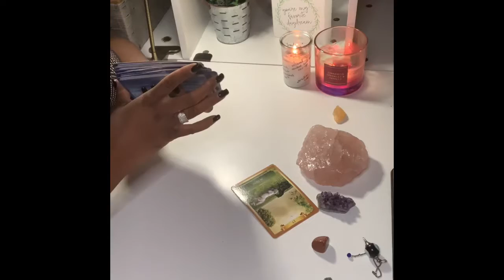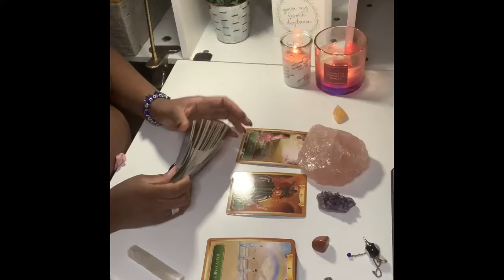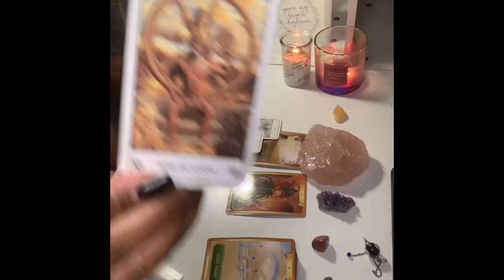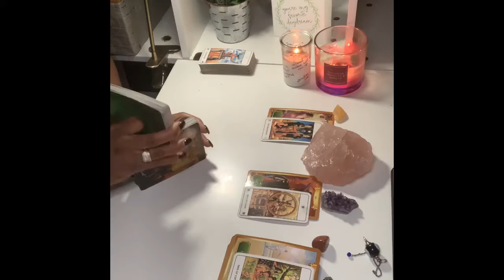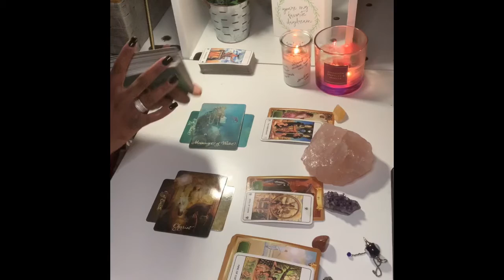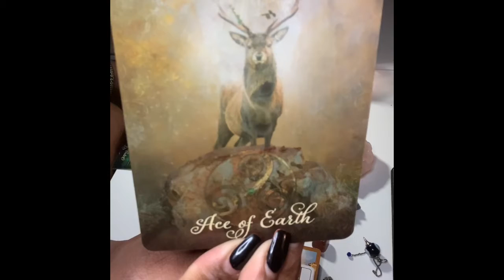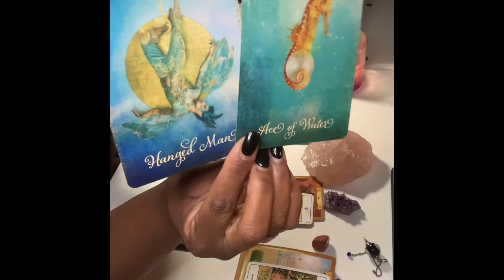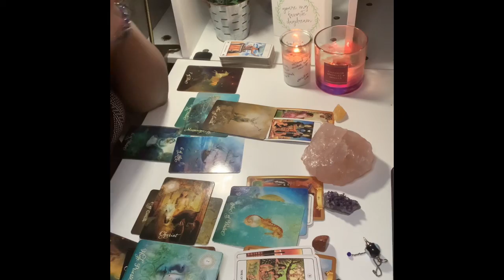Capricorn- Wishes being GRANTED 🌟😏🤩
LIGHT MAGICK TAROT

To book a private reading PLEASE check my info below first, then email at:

LOVE READING(S)
$35- 30 Minute Phone Call Reading
$55-60 Minute Phone Call Reading
*Once invoice is paid, wait time is 5-7 business days.

SELF-CARE LOVE READING(S)
$40- 30 Minute Phone Call Reading
$60-60 Minute Phone Call Reading
IF YOU NEED AN EMERGENCY READING (BOOKED within 3 Days of receiving payment.)

PLEASE ALLOW 2-3 DAYS TO RESPOND TO ANY EMAILS.